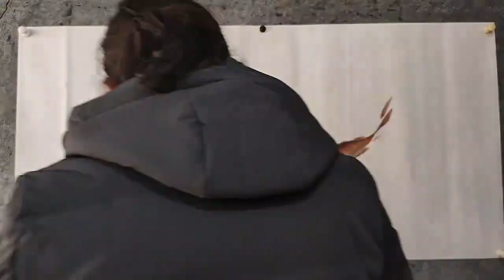The dance of the carps- Chinese brush painting by Artist Zhifei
I recommend some art materials for you:
The Best Art Supplies at the Best Prices
Chinese Traditional Paper
Ripe Xuan Paper for Chinese Japanese Painting
Handmade Watercolor Chinese Calligraphy Xuan Rice Paper
*Chinese Ink :